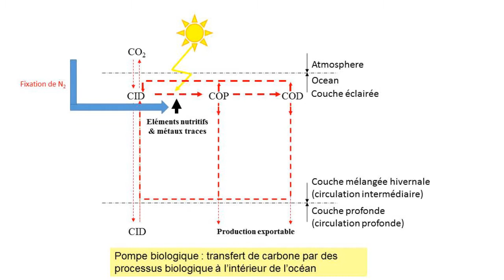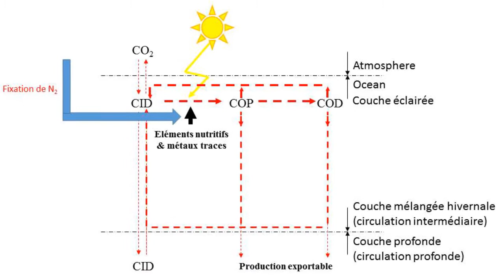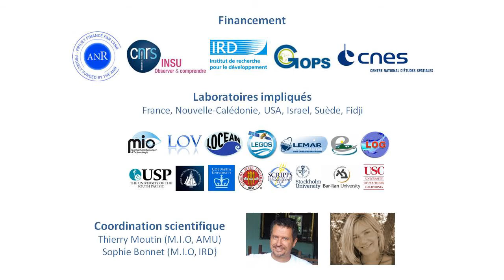Mission océanographique OUTPACE - Billet du 27 mars 2015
A bord de l'Atalante qui chemine toujours en direction de la Polynésie Française, les équipes de recherche sont mobilisées pour mieux comprendre le transfert du carbone dans l'océan et comment fonctionne la pompe à carbone.